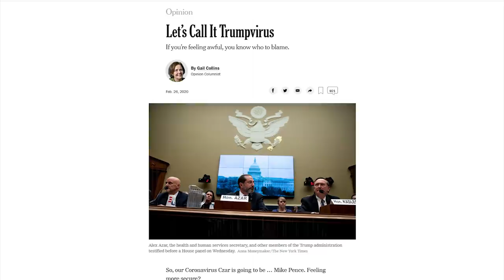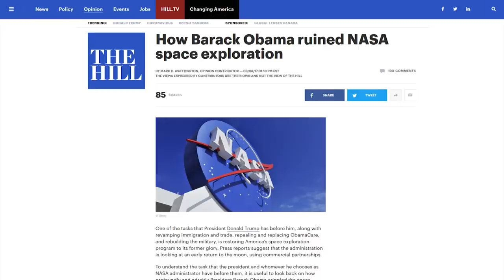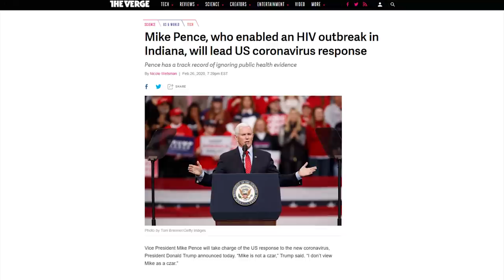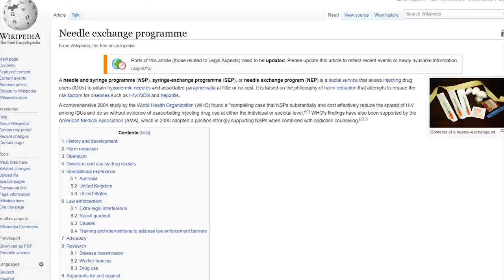CNN's Don Lemon Freaks Out Over Praying VP Mike Pence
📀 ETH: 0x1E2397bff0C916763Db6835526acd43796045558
📀 BTC: 13dnHJyCaLFgzxXZLSSXhgbqAfioXHo33t
📀 LTC:  LRaNzJD6PmCR7FkqHTuSgiAYkE9GSKG8g8
📀 DASH: XasuQ2cSEuPRSnG47XyShcW9XvM1xh6Em8